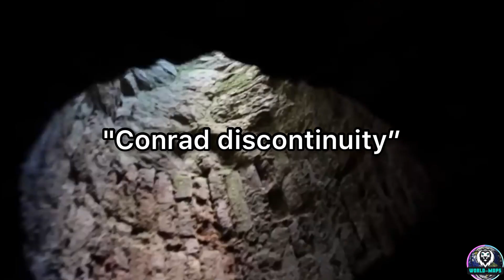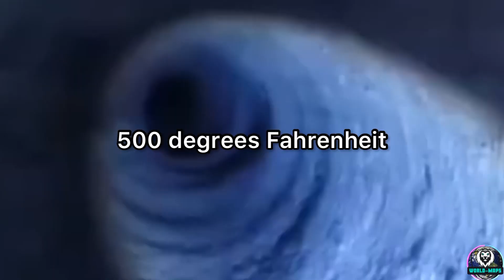Experts Found Something TERRIBLE at The Bottom of the DEEPEST HOLE!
The universe is a vast and endless pool of Secrets scientists have been trying their best when Revel these Mysteries using their knowledge and modern technology from the farthest ends of outer space to the very core of the earth scientists have made their way to places our ancestors couldn't have imagined every one of us has wondered what lies in the deepest parts of our planet how low can we actually go this is a challenge taken up by experts in the last five decades.The project attempted to drill as deep as possible into the Earth's crust.

Drilling began on 24 May 1970 using the Uralmash-4E, and later the Uralmash-15000 series drilling rig, and it became the deepest manmade hole in history in 1979.In terms of true vertical depth, it remains the deepest borehole in the world.

During the drilling process, unexpectedly no basaltic layers were found at seven kilometres down or at any depth in the borehole. Prior to that, geological information about the earth's crust was mostly based on analyzing seismic waves that indicated discontinuity.

As a result of these findings, many scientists now theorize that aquifers of water can be found at much greater depths than older scientific models had previously thought possible.

The drill site was officially shut down and the hole was sealed up in 2005. The drilling terminated due to a lack of funds.

Other attempts have been made through the years by other countries including Germany, Austria and Sweden. None of those holes are deeper than the Kola Superdeep Borehole, though some were longer, having veered off their vertical courses.

Another discovery was liquid water far deeper than they had previously thought could exist.
Even more exciting was the discovery of biological activity in the rocks. At 4.4 miles deep, researchers found dozens of fossils from single-celled marine organisms dating back 2 billion years.

The real pie in the sky or rather, in Earth would be reaching Earth's mantle, the layer that begins just past Earth's crust, about 25 miles below our feet.

Watch:-